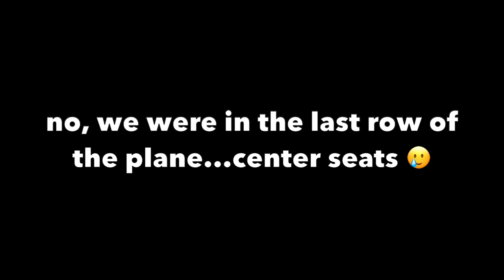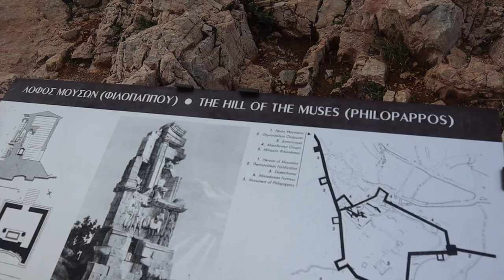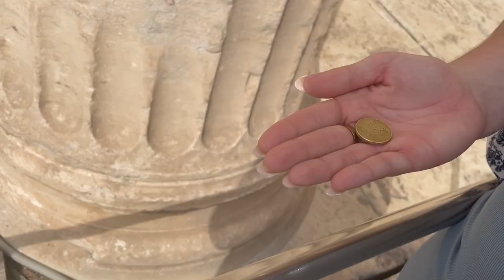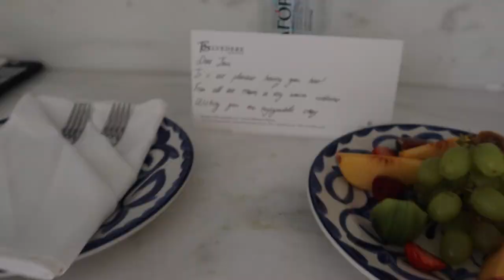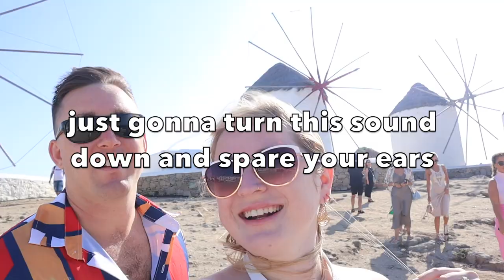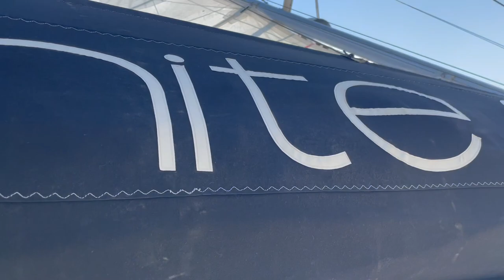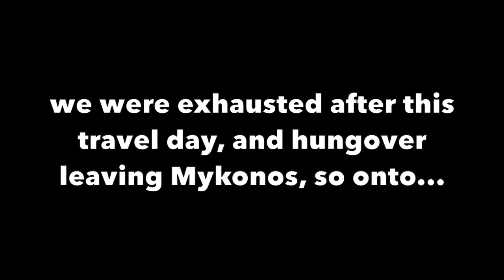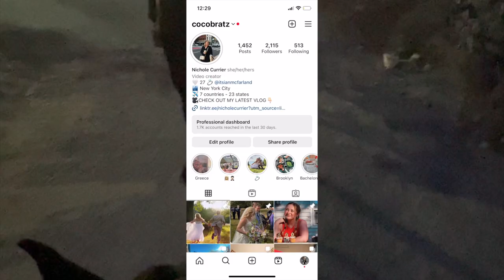Honeymoon Vlog in GREECE! | Nichole Currier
Ian and I had the best time visiting Greece for our honeymoon 🥹🇬🇷🤍 We spent two weeks traveling between Athens, Delphi, Mykonos, Santorini, and Olympia! ✈️ Looking for a specific 00:00 time stamp on the vlog for an area we traveled to or activity we did? They're all outlined below! Looking for our favorite restaurants and hotels? They're marked with a ⭐️! Want to know who we booked our excursions with? I included the links for all of our hotels and activities! Need a run down of our 2 week itinerary? Find it ALL below! 👇🏻 Anything I missed?

1:13 PART 1: Athens

3:07 DAY 1:
2:10 Pella Inn Hostel
5:27 Philopappos Monument
7:28 Syntagma Square
8:24 Temple of Zeus
10:01 Acropolis

12:30 PART 2: Delphi

12:48 DAY 2:
13:27 Archaeological Site of Delphi
14:06 Cat
14:31 The pan-Hellenic Sanctuary of Delphi (Oracle of Apollo)
15:40 Many Cats
16:11 Delphi Museum

17:55 PART 3: Mykonos

16:56 DAY 3
17:07 Traveling Via SeaJets
18:10 Belvedere Hotel Mykonos
19:44 Windmills of Mykonos

21:26 DAY 4
21:43 Belvedere Hotel Pool
22:06 Mykonos Catamaran Tour

26:07 DAY 5
Hotel Pool Day

27:40 PART 4: Santorini

27:47 DAY 6
27:59 Samson's Village Hotel

28:19 DAY 7
28:43 Volcano and Hot Springs Tour
33:22 Therasia
33:39 Baby Cat
34:57 Horseback Riding

35:26 DAY 8
35:58 Jet Skiing
38:08 Caldera Cliff Illusion
38:21 Remvi

38:40 DAY 9
39:23 Photo Shoot in Oia
40:01 Ammoudi Bay
40:50 Anhydrous Winery

41:16 DAY 10
41:32 Santorini Catamaran Tour

43:18 DAY 11
Travel Day Back to Athens

43:57 PART 5: Olympia

44:02 DAY 12
44:07 Nero's House
44:17 Stadium at Olympia
45:05 Getting in Trouble in Olympia (Don't Do This...)
46:44 Museum of the Olympian Games

47:03 PART 6: Athens Round 2

47:10 DAY 13
47:35 Traditional Greek Cooking Class

48:58 DAY 14
49:10 Heading Home to NYC

If you're reading this, comment your dream honeymoon destination!